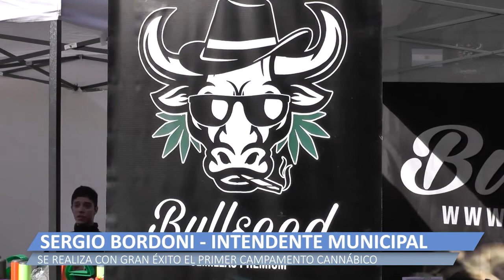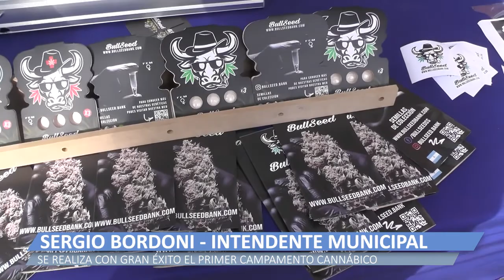2022 03 18 CAMPAMENTO FLIPEX 7 SERGIO BORDONI